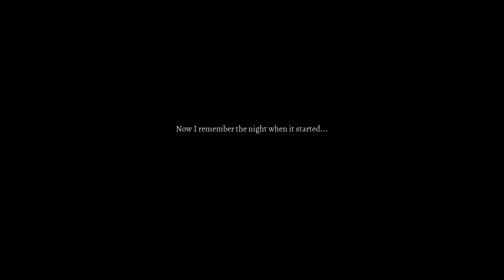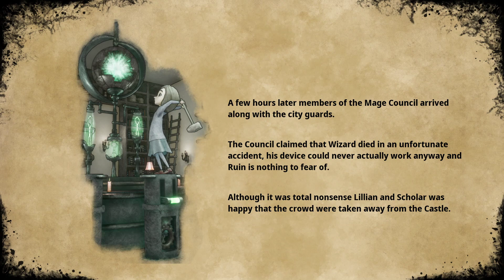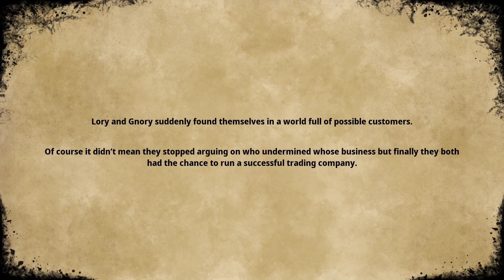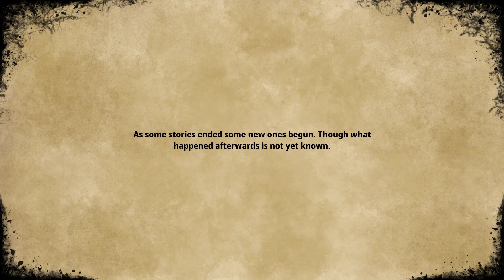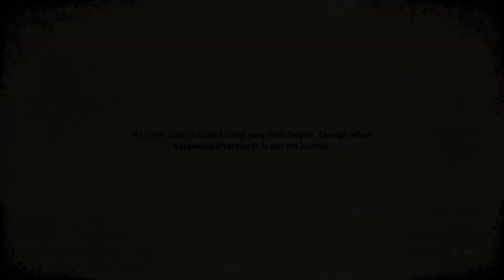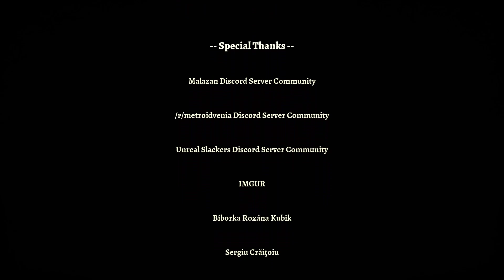FIN | WarriOrb | Part 17 (Full Version)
This is the 17th and final chapter of the action, puzzle platformer, WarriOrb.  Join me as we finish Act 3 and close out our journey with WarriOrb through the Epilogue.

Some of the more annoying sections in this video have been edited out for sake of time.  If you need any helpful tips just ask!

About Warriorb:

WarriOrb is an action platformer where you play as a mighty demon trapped in an unlikely body! Make your way through the ravaged world to regain your freedom and sanity – meeting demons, giants, mutants and all sorts of magical and crazy creatures along the way.

Key Features:
Trapped in a Ball: Explore a tragic story of loss and desperation hidden behind a comic tale.
Sweet Freedom: Run, jump, bounce and roll your way to freedom!
Platforming Skills: It feels like everything is out to get you … You got that right! Challenge your skills and reflexes against the deadliest of traps.
Think, Think, Think: Solve challenging puzzles in between traps!
Get Social: The world is ending! Chat with friendly and unfriendly fellows along the way about it.